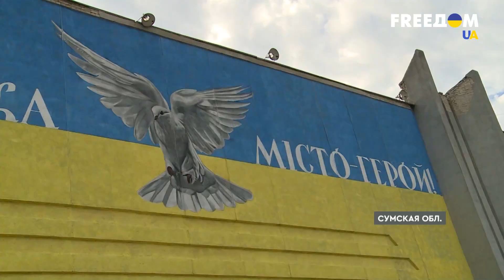Сумщина – под обстрелами: ВС РФ целятся в приграничные территории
С начала полномасштабной войны в Украине ранее цветущие города и села Сумщины оккупанты постепенно сравнивают с землей. Наиболее часто россияне обстреливают населенные пункты, которые непосредственно примыкают к украинско-российской границе. Среди прочего достается Глухову и Тростянцу, которые оккупанты обстреливают "Градами", авиа- и вакуумными бомбами.
Подробности – в прямом эфире марафона "FreeДОМ" на телеканале UA.